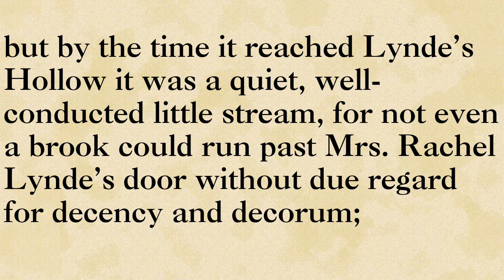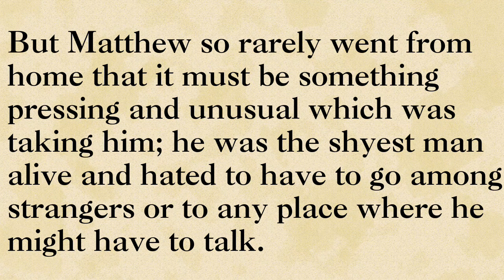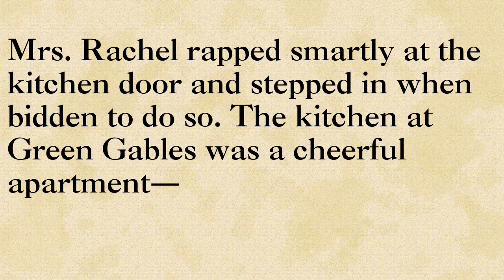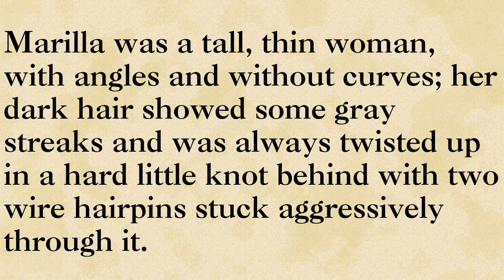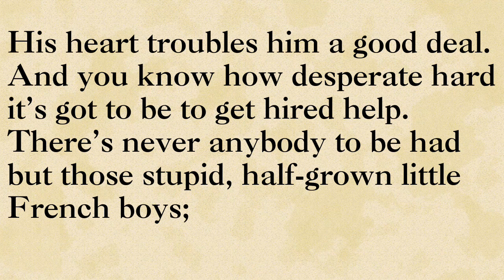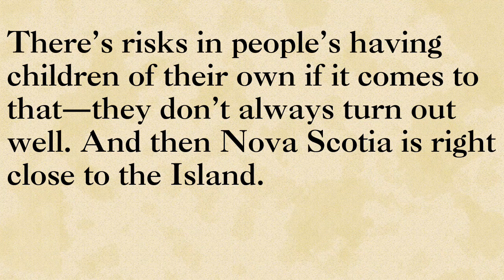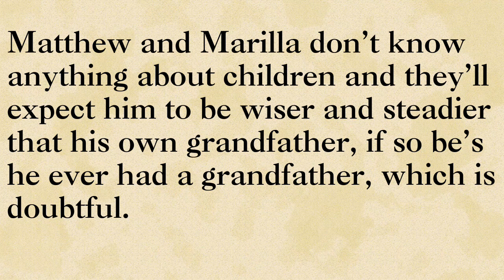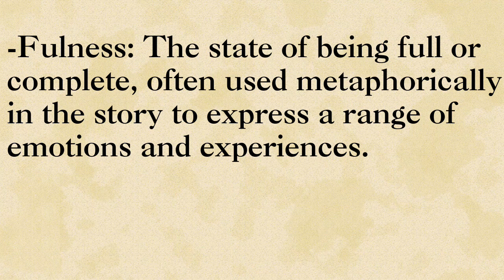Anne of Green Gables Chapter One | listening and reading practice | Improve your English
Anne of Green Gables Chapter One

ABC Learn English Through Stories